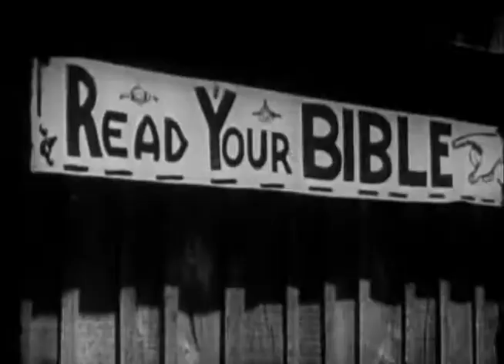Scopes Trial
Outline Video